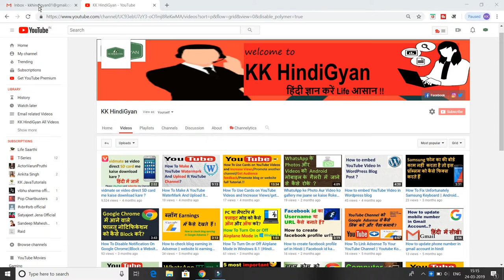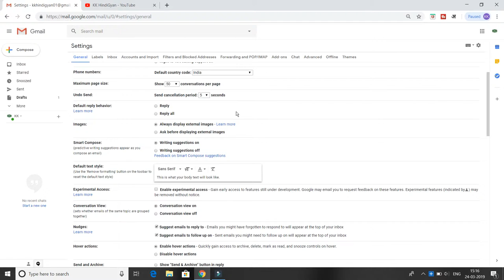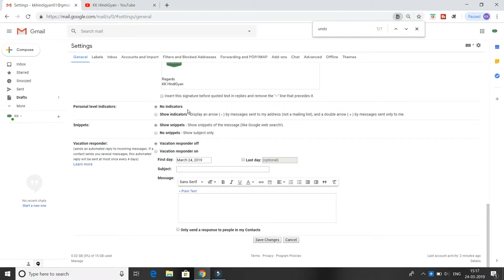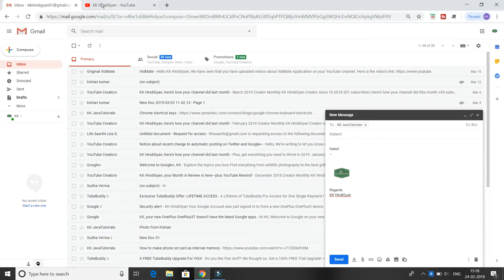Gmail में गलती से भेजे गए ईमेल को कैसे वापस करें? || How to recall an email already Sent in Gmail ?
About this Video:
लो दोस्तों KK HindiGyan यूट्यूब चैनल में आपका स्वागत है! इस वीडियो में  हम सीखेंगे Gmail में गलती से भेजे गए ईमेल को कैसे वापस करें?